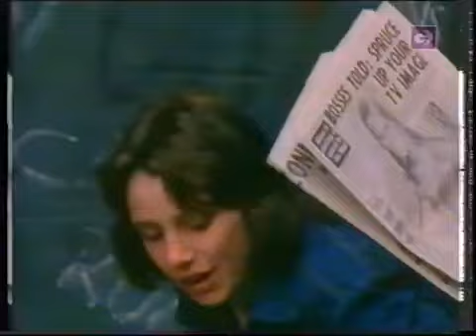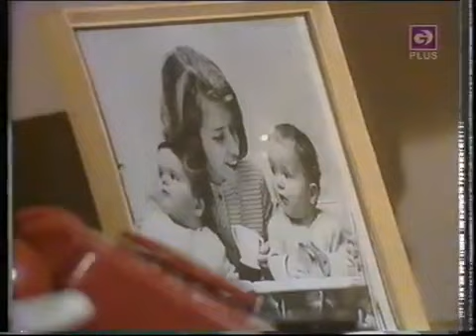Coronation Street 24th Sepember 1975